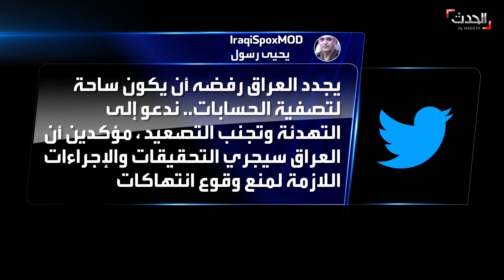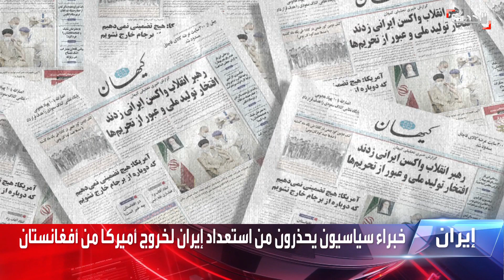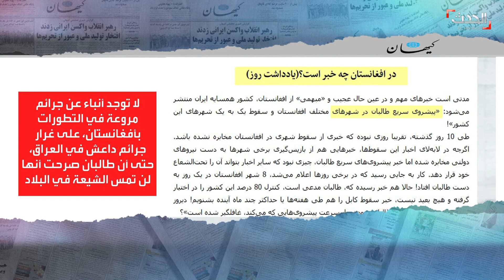نشرة 8 غرينيتش | ميليشيات إيران تعيد انتشارها بين الميادين والبوكمال في سوريا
نشرة 8 غرينيتش | الثلاثاء 29 يونيو 2021